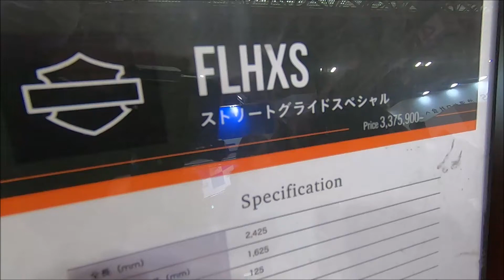【OMS 2019】HARLEY DAVIDSON（ハーレーダビッドソン）FLHXS ストリートグラインドスペシャルの紹介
HARLEY DAVIDSON（ハーレーダビッドソン）FLHXS ストリートグラインドスペシャルの紹介です。